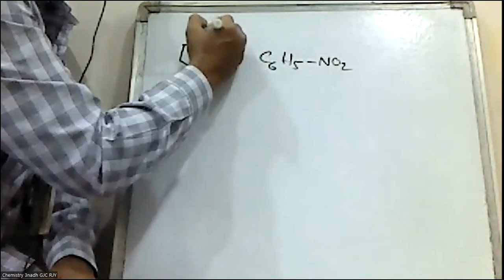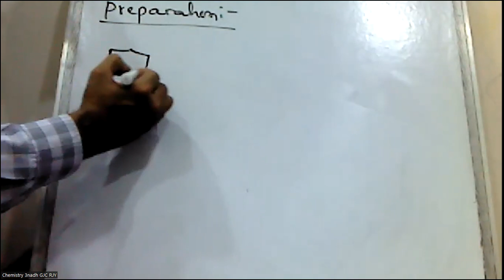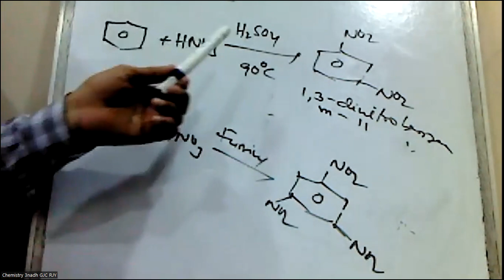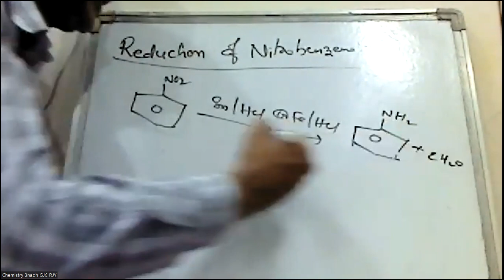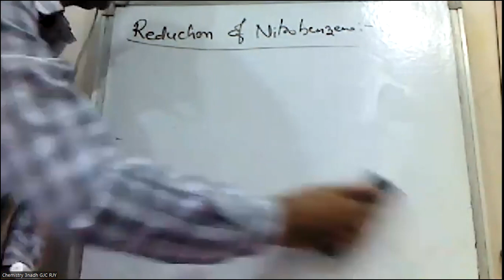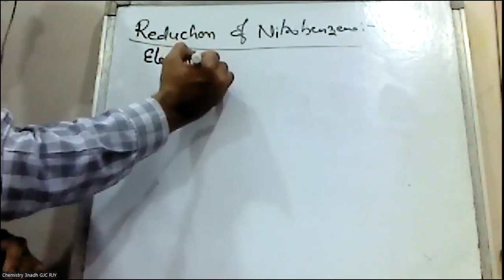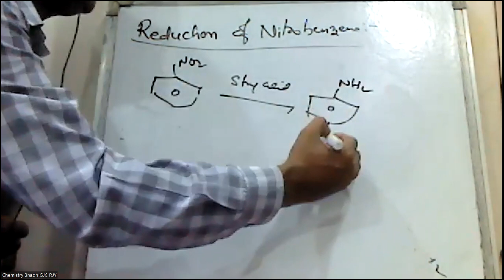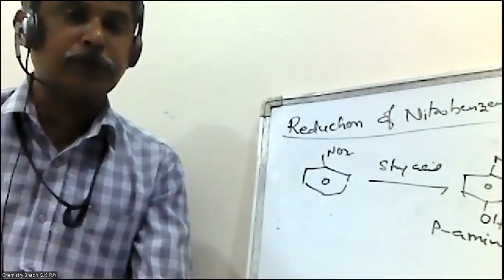Intermediate Second Year ChemistryNitro Benzene(EAMCET,EAPCET, NEET & JEE MAINS)